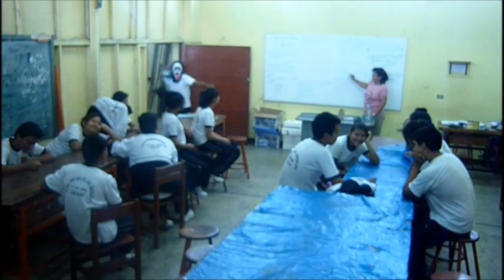HARLEM SHAKE SOR ANA CALLAO 2,013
ALUMNOS DEL SOR ANA DE LOS ANGELES EN EL CALLAO EN SUS ULTIMOS DIAS DE CLASE DE EDUCACION PARA EL TRABAJO PROMOCION 2,013 DE 5TO I